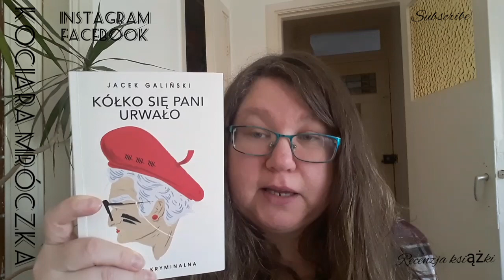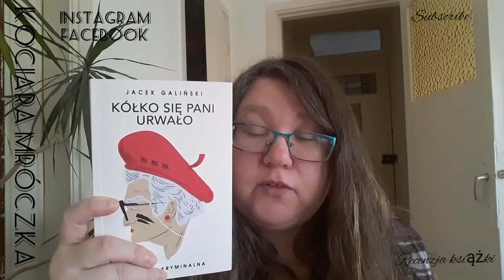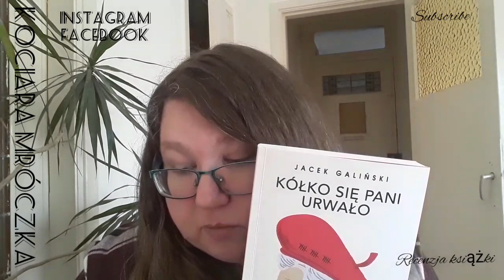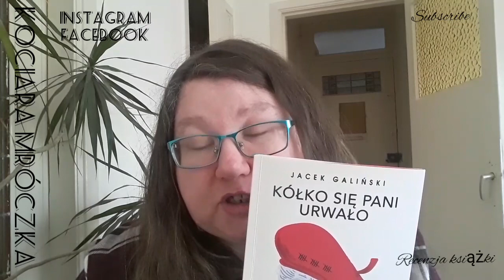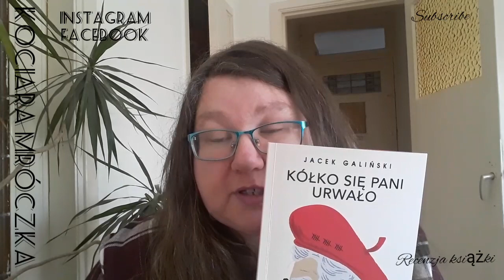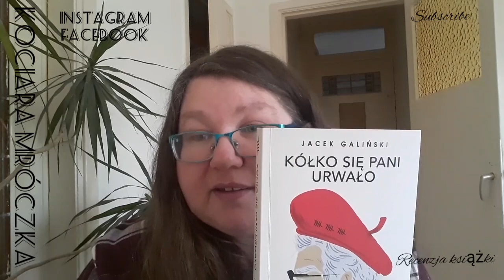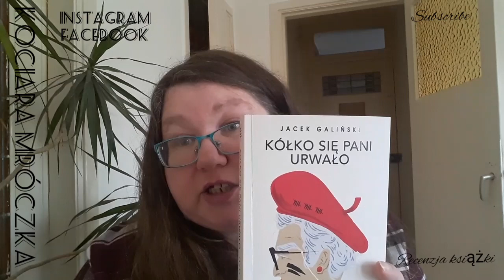Recenzja książki Kółko się Pani urwało zaprasza Kociara Mróczka 🐈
Dziękuję za odwiedziny i za obejrzenie mojego filmiku!